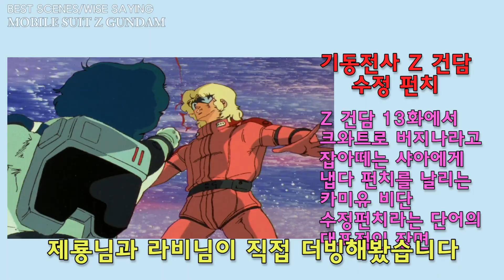건담 명장면 명대사 - 기동전사 Z 건담 수정 펀치 - 제룡 & 라비 더빙판